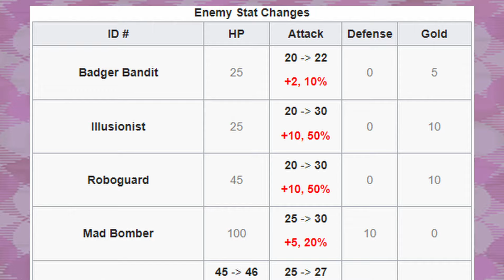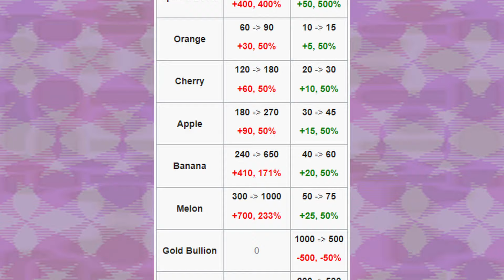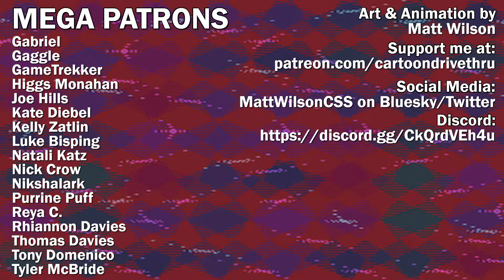Popful Mail (Sega CD) is Fun but BROKEN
The Sega CD wasn't a monster success, but it brought us a few gems. However, some of them had a bit of... well, creative interference, from a company as celebrated as they are hated. Here's my look at the American version of Popful Mail!

MERCH FINALLY AVAILABLE! for shirts and more!

MUSIC BY SAVESTATES! SAVESTATES is my music brand, mostly known for video game bleep bloop music!